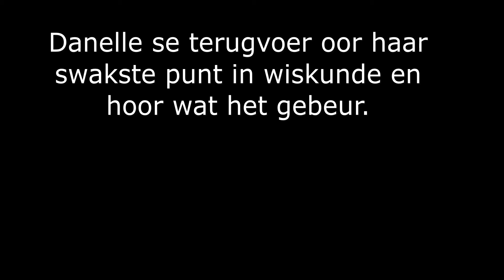Danelle oor haar swak punt in Funksies